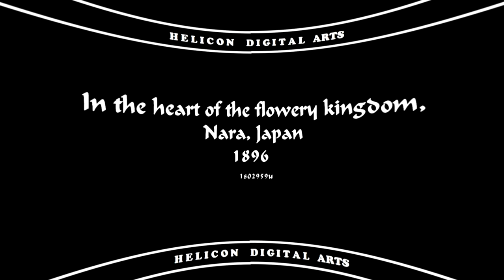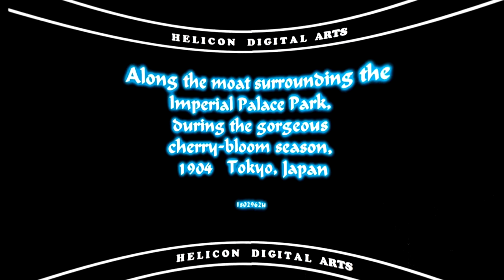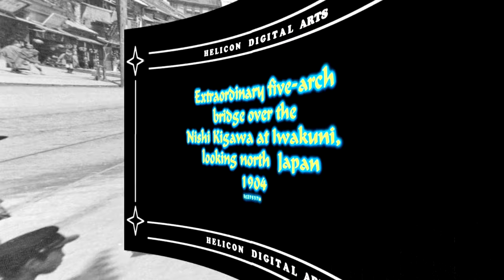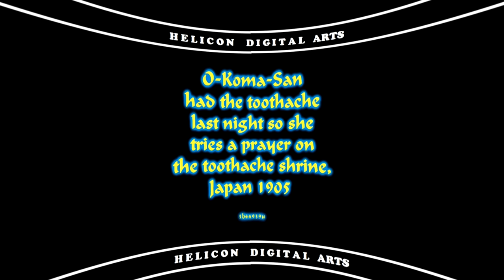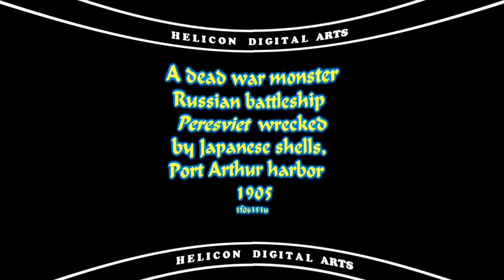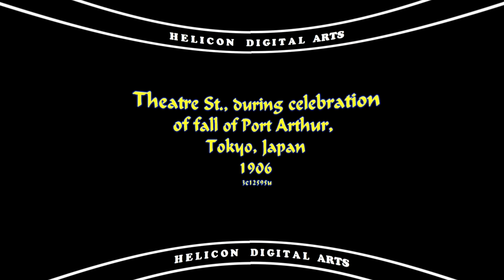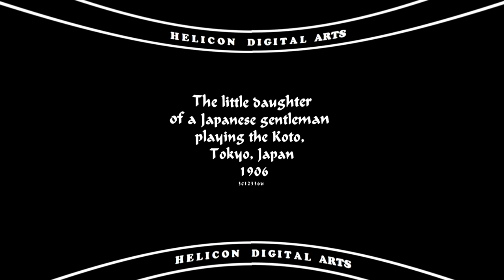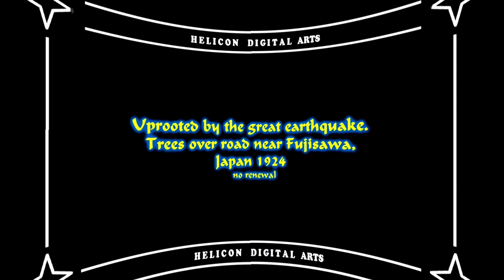Historical 3D SBS photos around the world 3D VR EP04 4k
Historical 3D SBS photos around the world 3D SBS & Anaglyph EP04
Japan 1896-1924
       Enoshima , Nara, Sugita

       Kamakura, Tokyo, Nagasaki , Maebashi, Yezo

Immersive experience by viewing with the headset